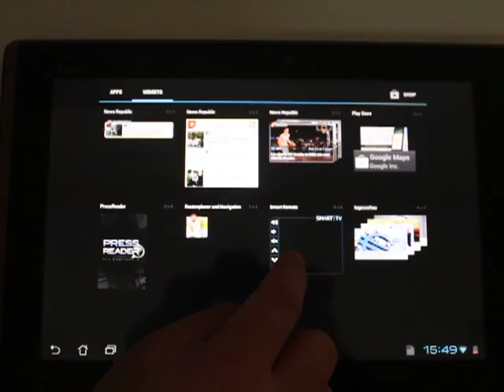Android Smart TV Remote: App Widget (Tab)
This video shows the new feature in the next version 1.2.0 for tablets. It is an app widget which allows to control the basic features out from the home screen. In addition, it is resizeable and allows to show much more icons at once.